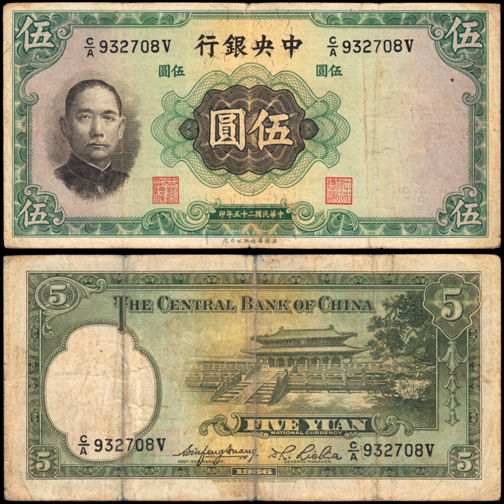Yuan (currency) | Wikipedia audio article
This is an audio version of the Wikipedia Article:
Yuan (currency)

00:01:58 1 Etymology, writing and pronunciation
00:02:45 1.1 Alternative words
00:03:08 1.2 Related currency units
00:03:45 2 Early history
00:04:50 2.1 Date of first "yuan" coins by province
00:07:22 3 Republican era
00:07:40 4 Civil War period
00:13:59 5 Today
00:16:25 6 Connection with dollar
00:18:00 7 See also
00:18:44 8 References

- Socrates

SUMMARY
The yuan (; sign: ¥; Chinese: 元; pinyin: yuán; [ɥæ̌n] (listen)) is the base unit of a number of former and present-day currencies in Chinese.
A yuan (Chinese: 元; pinyin: yuán) is also known colloquially as a kuai (Chinese: 块; pinyin: kuài; literally: "lump"; originally a lump of silver).  One yuan is divided into 10 jiao (Chinese: 角; pinyin: jiǎo; literally: "corner") or colloquially mao (Chinese: 毛; pinyin: máo "feather"). One jiao is divided into 10 fen (Chinese: 分; pinyin: fēn; literally: "small portion").
Today, it usually refers to the primary unit of account of the renminbi, the currency of the People's Republic of China. It is also used as a synonym of that currency, especially in international contexts – the ISO 4217 standard code for renminbi is CNY, an abbreviation of "Chinese yuan". (A similar case is the use of the terms sterling to designate British currency and pound for the unit of account.)
The symbol for the yuan (元) is also used in Chinese to refer to the currency units of Japan (yen) and Korea (won), and is used to translate the currency unit dollar as well as some other currencies; for example, the United States dollar is called Meiyuan (Chinese: 美元; pinyin: Měiyuán; literally: "American yuan") in Chinese, and the euro is called Ouyuan (Chinese: 欧元; pinyin: Ōuyuán; literally: "European yuan"). When used in English in the context of the modern foreign exchange market, the Chinese yuan (CNY) refers to the renminbi (RMB), which is the official currency used in mainland China.
Having been in use for at least 2000 years, the yuan was the first decimal currency system. It is also the first to use metal coins and bank notes, which significantly shaped the global financial system.